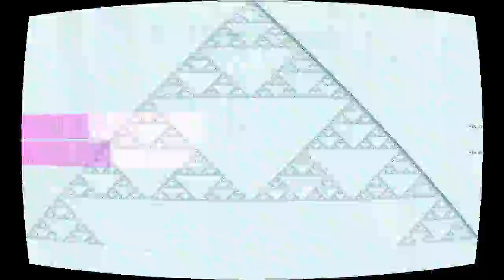The C.C. [for Introductions] (Intro Cinema) [Chaos Crescendo]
“The C.C. [for Introductions] (Intro Cinema) [Chaos Crescendo]” by Arcade Child